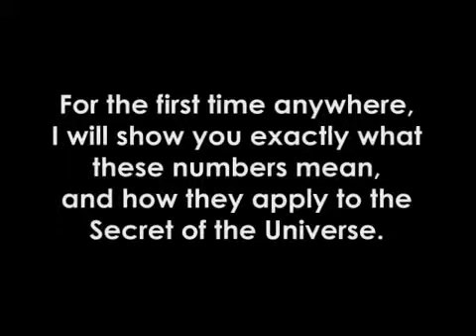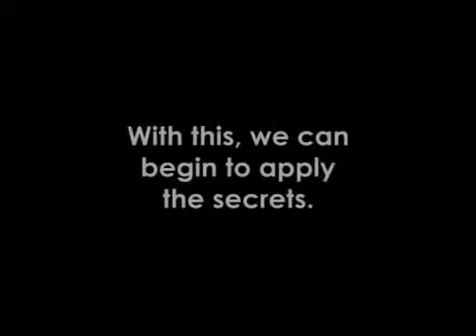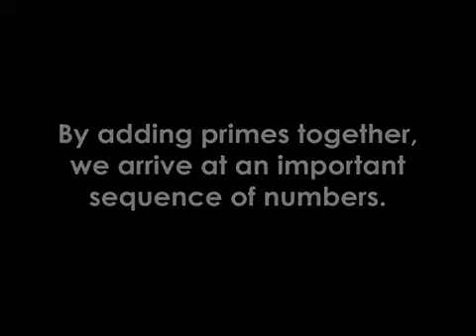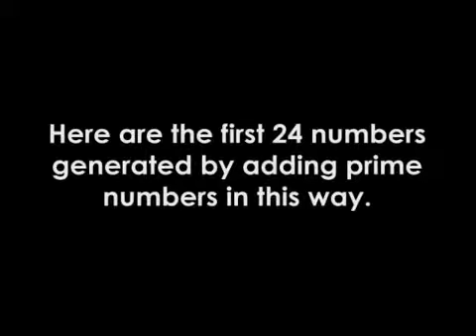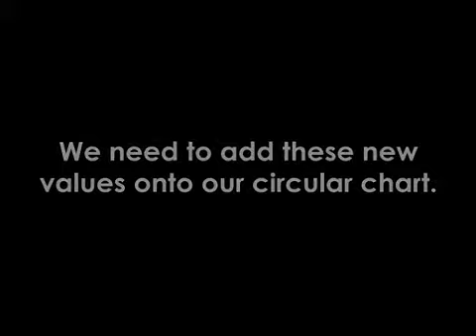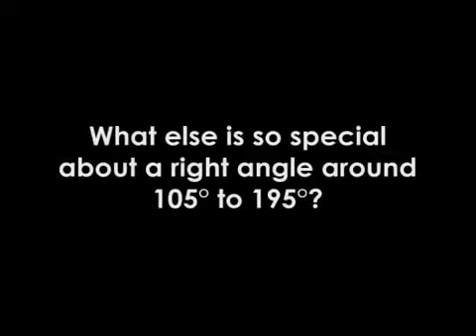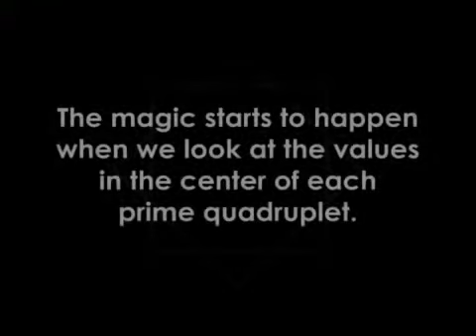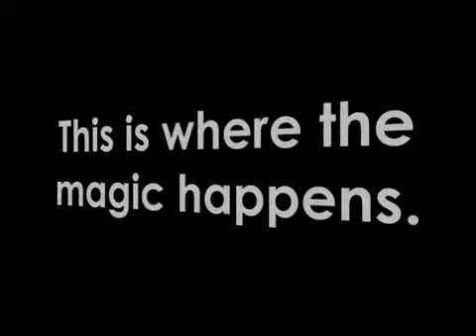tHE sECRET OF THE uNIVERSE 2 OF 6.MP4